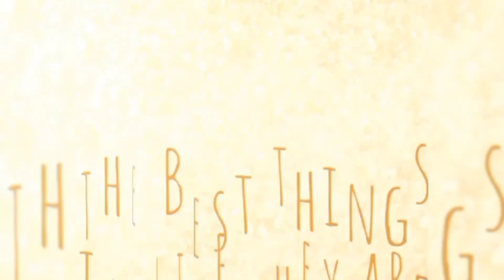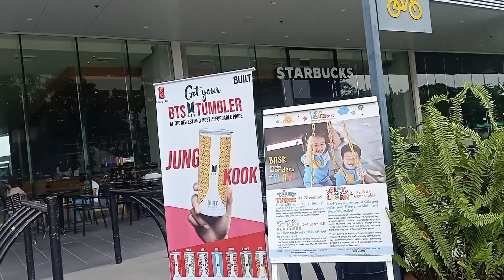BREAK MUNA TAYO / CLARK FIELD PAMPANGA